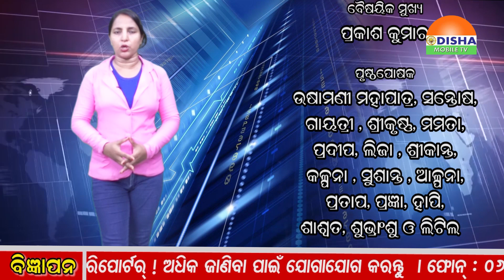Special news- ୧୦୦୦ କୋଟିର କୃଷି ଋଣ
କୃଷିପାଇଁ ଚର୍ଚ୍ଚା । କୃଷି ଋଣ ପାଇଁ ସର୍ବଦା ଚର୍ଚ୍ଚା । କାରଣ ଋଣ ଭାର ସହି ନପାରି ମରୁଛି ଚାଷୀ ।
 ହେଲେ କୃଷିର ଉନ୍ନତି ପାଇଁ ସରକାର ଘୋଷଣା । ଏବର୍ଷ କୃଷିପାଇଁ ସମବାୟ ବ୍ୟାଙ୍କ ଜରିଆରେ ୧୦୦୦ କୋଟି ଟଙ୍କା ଋଣ ଦେବାର ଯେଉଁ ଲକ୍ଷ୍ୟ ରଖାଯାଇଛି ତାହା ସୀମିତ ସମୟ ମଧ୍ୟରେ ନିଶ୍ଚୟ ହାସଲ ହୋଇପାରିବ ବୋଲି ଓଡିଶା ରାଜ୍ୟ ସମବାୟ ବ୍ୟାଙ୍କ୍ର ପରିଚାଳନା ନିର୍ଦ୍ଦେଶକ ତୁଷାରକାନ୍ତ ପଣ୍ଡା ଦୃଢୋକ୍ତି ପ୍ରକାଶ କରିଛନ୍ତି I

Odisha Mobile TV